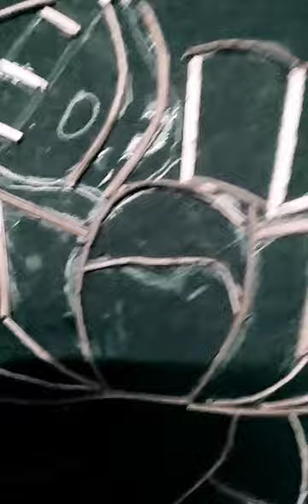sikki art made by me #91 treanding song youtube art levelofshorts 🙏🙏🙏